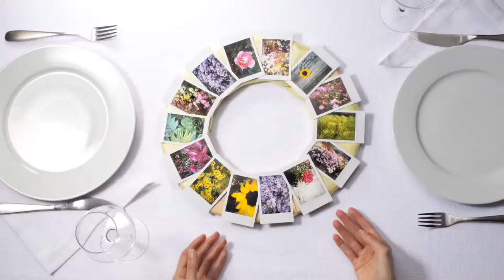FUJIFILM HELLAS INSTAX Instant Camera Do It Yourself Photo Wreaths